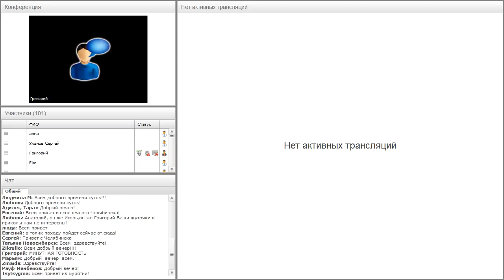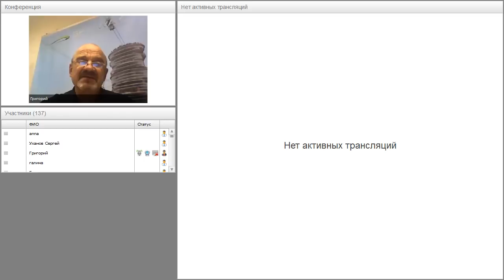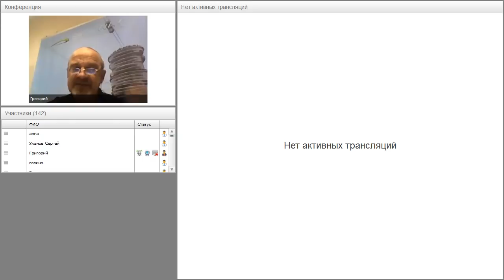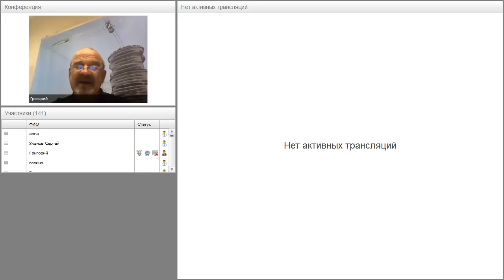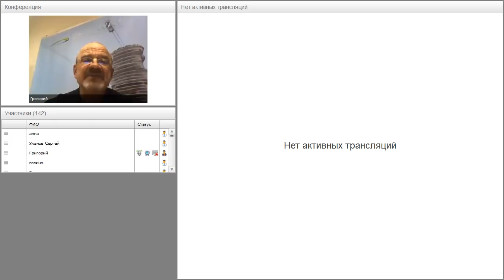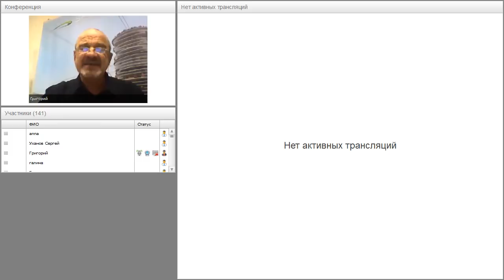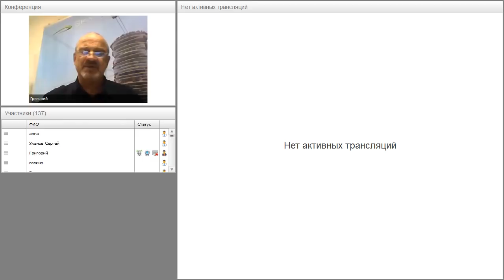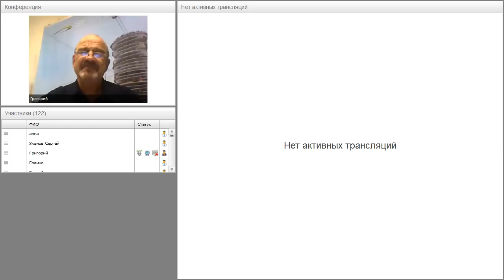Вебинар от 15.12.2017. Авторский вебинар Григория Мирошниченко.